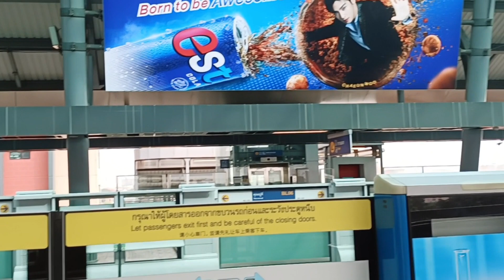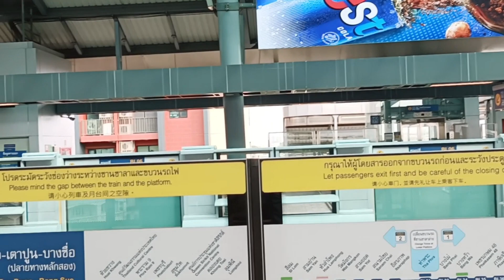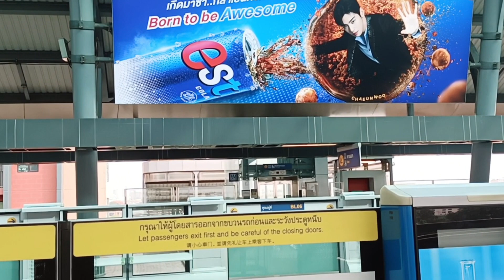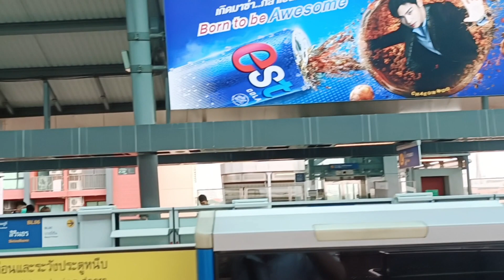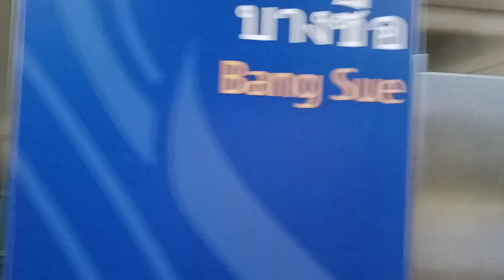รีวิวรถไฟฟ้าสายสีน้ำเงินจากสิรินธร-บางซื่อ